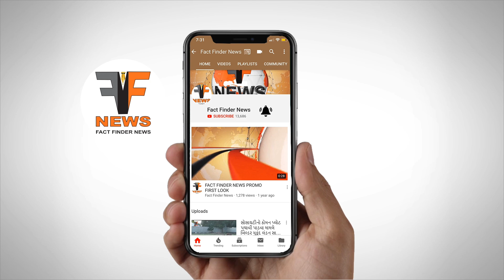પુષ્પા 2નો મોર્નિંગ શો મોડો શરૂ થતા દર્શકોએ મલ્ટીપ્લેક્ષ મેનેજમેન્ટ વિરુદ્ધ હુરિયો બોલાવ્યો